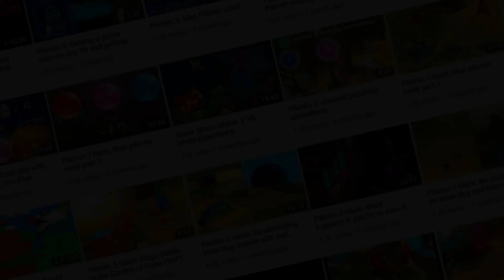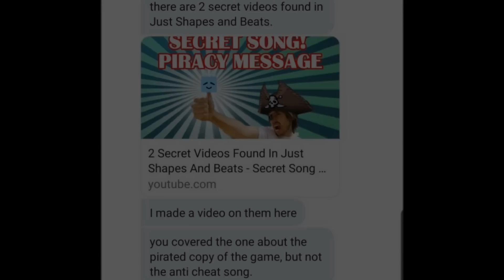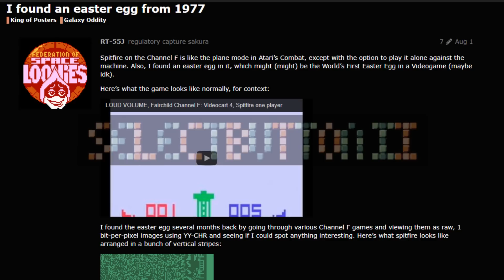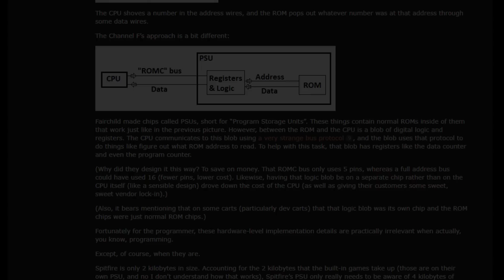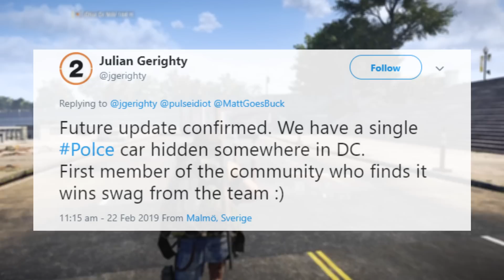Super Secrets Found in Video Games 2019 #1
The Easter Egg Hunter checks out 8 Super Secret Easter Eggs Found in Hitman 2, Gears 5, The Division 2, Ion Fury, Pikmin 2, Just Shaped & Beats and Spitfire

Super Secrets 2019 (Spoilers)

0:00 Intro
0:36 Pikmin 2 Totakas Song Easter Egg
1:53 Ion Fury Shoot The Moon Easter Egg
2:52 Just Shapes & Beats Secret Song
4:27 Spitfire Easter Egg
5:53 Gears 5 Dancing Robot Easter Egg
6:57 The Division 2 Polce Car Easter Egg
8:08 Hitman 2 Ghost Ship Easter Egg
9:22 Hitman 2 MooseNado Easter Egg

Super Secret Easter Eggs in Video Games Episodes

TheEasterEggHunter Episodes